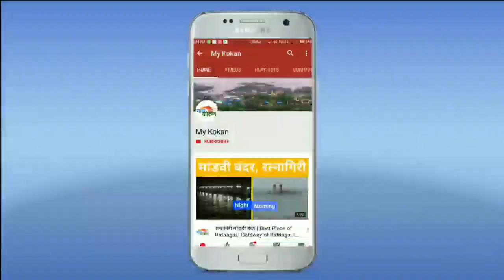माझ्या मतदारांचे आभार - जया साळवी | वॉर्ड 16 | my kokan